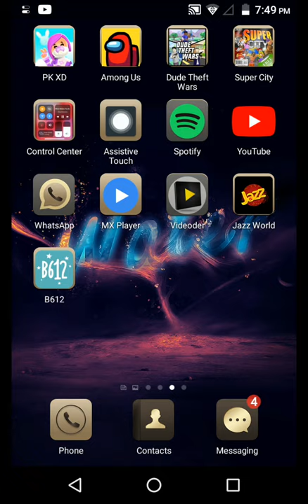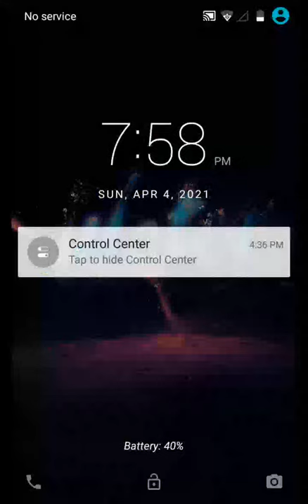SUBCSIREDLIKE VIDEO GTAV5